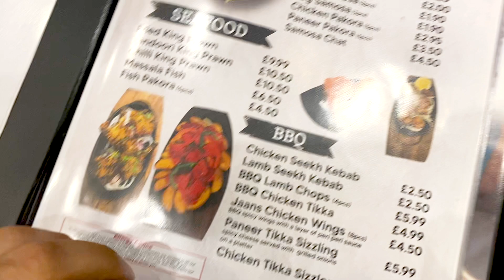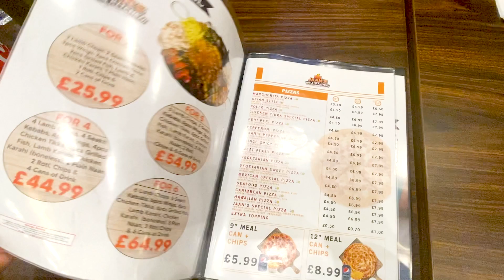Inflata Nation Manchester Family Vlog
Inflata nation manchester was just amazing fun with my nephew, nieces any my boys. Doesn't matter if you're young or old its for every one and it is loads of fun. You will definitely be sweating at the end of the session and you get a great workout from this too. Book yourself online and get down.

My evening meal was at Jaans BBQ which has amazing food and you definitely need to try the tawa.

🎵 Track Info:
Title: Freedom
Artist: tubebackr
Genre: Dance & Electronic
Mood: Inspirational
😊 tubebackr:
🎵 Track Info:
Title: All Of Us
Artist: Airixis
Genre: Dance & Electronic
Mood: Bright